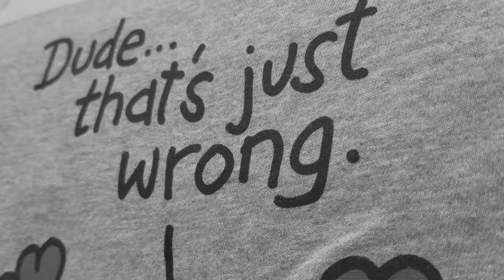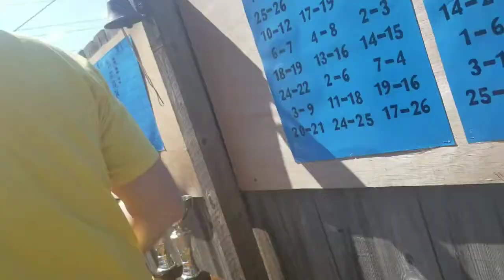Summer Party 2018!!!